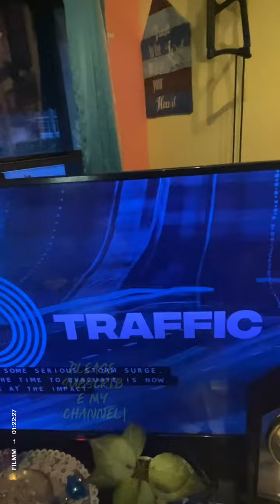I am in the direct path of hurricane Milton!!